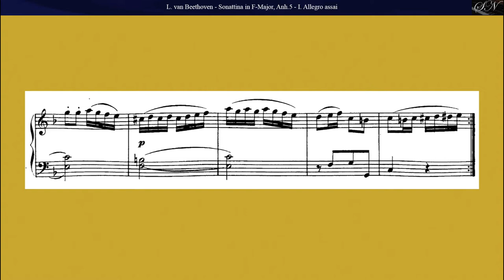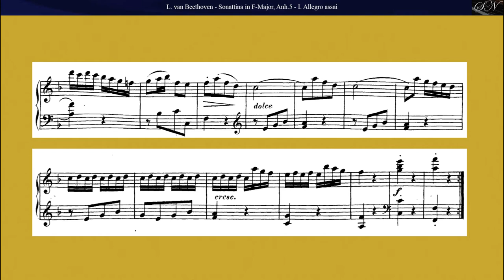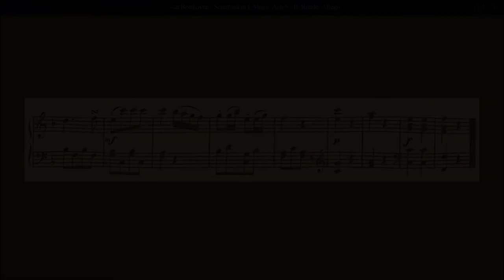L.van Beethoven: Sonatina No. 2 in F Major, Anh 5 No. 2, for Piano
Sonatina No. 2 in F Major, Anh 5 No. 2, for Piano

00:05 - I. Allegro assai
02:34 - II. Rondo. Allegro

Musical Instrument Digital Interface (MIDI) Performance on Acoustic Piano, S.Nicolosi

The Sonatina in F is a composition for solo piano in two movements, attributed to Ludwig van Beethoven (listed as Anh. 5 No. 2 in the Kinsky–Halm Catalogue), though doubtful.